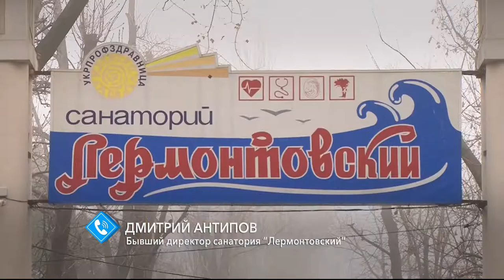“Лермонтовские” страсти: бывший директор санатория требует отдать движимое имущество